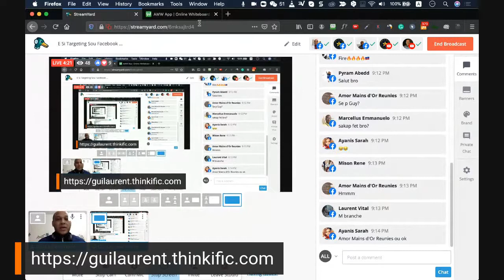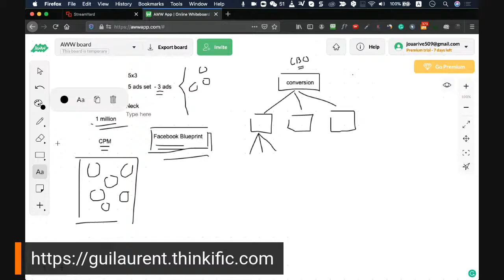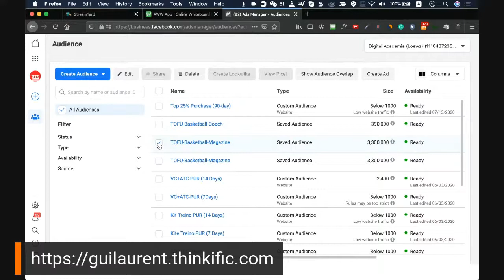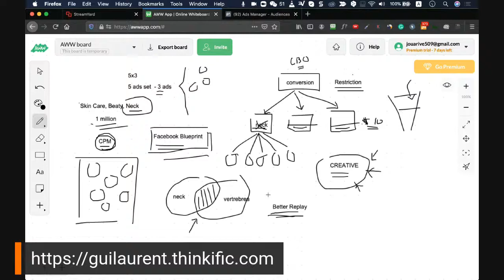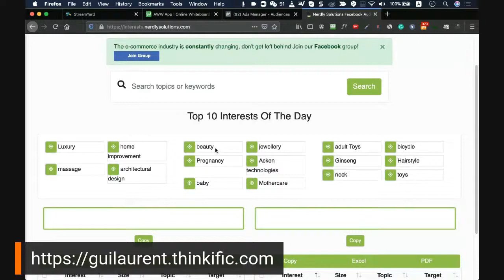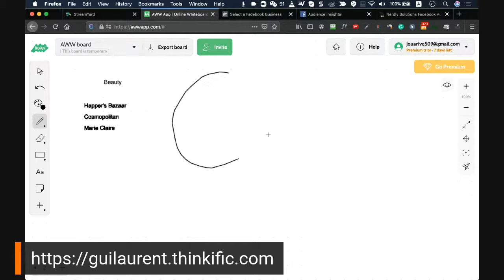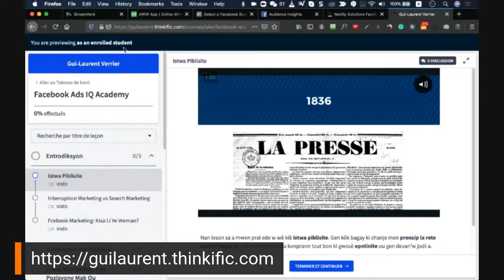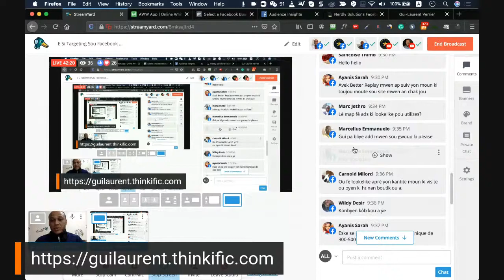E Si Targeting Sou Facebook Se Yon MYTH!